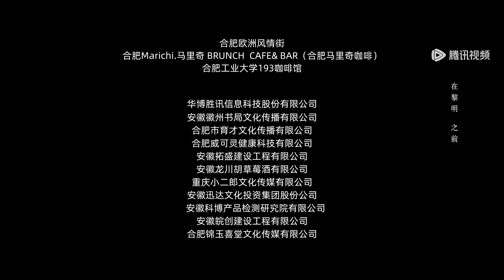EP20 | The Murderer | [Nine Times Time Travels 与你的九次相遇]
【Synopsis】Neuroscientist Shan Yu discovers the sudden death of his first love, Min Ying. Before she died, she clutched a birthday candle in her final moments. Lighting the candle, Shan Yu miraculously travels back ten years, and attempts to alter their fate. However, each journey he takes inadvertently triggers unforeseen consequences, and a decade-long hidden love story is gradually unveiled…
【Starring】Li Muchen, Lin Fengsong, Fan Xiaodong, Sun Weisong, Liu Muzi, Sun Yuehan